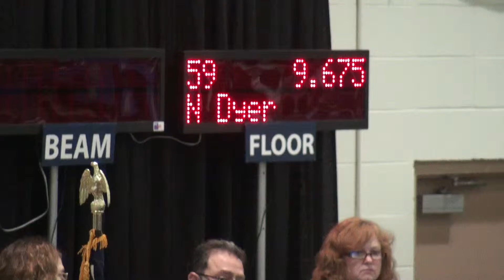JenniferDeBellis Floor 02 17 2012